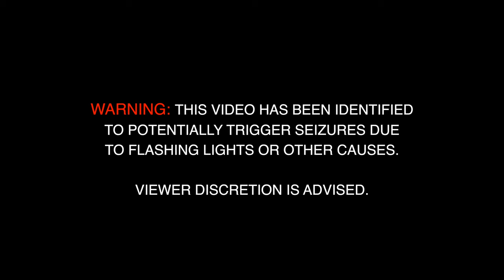Paranormal Ghost Investigation Series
We return to The Cloisters...a place born of desires and dreams, in the serene heart of Letchworth Garden City.

In 1905, this monumental edifice, drenched in mysteries, was conceived as an open-air school of psychology and art. Orchestrated by the enigmatic Quaker, Annie Jane Lawrence, it became a fulcrum for cultivating sharp minds that echoed the principles of the Arts and Crafts movement.

But as whispers of war began to haunt Europe, the serene melodies of organised concerts were replaced by the solemn echoes of the Second World War. The Cloisters were commandeered by the Army and left with scars of conflict – physical and spectral – a reminder of an age long past. Annie Lawrence, too tenacious to let her dream crumble, gifted it to the Freemasons in 1951. Today, over sixty Masonic lodges continue to weave enigmatic tales within the hallowed walls.

Yet, within these timeless walls, a darker narrative lurks—invisible to curious eyes, yet audible to attuned ears. Mystifying footsteps echoing in the desolate halls... EMF readings... whispers of spectral voices when mortal souls vacate the edifice.

It was here, during our first encounter, we heard Annie's ethereal voice through the spirit box—a spectral whisper softly proclaiming her contentment that a certain staff member works here - by uttering the word “yes” to our question.

These chilling anomalies unfolded during our previous investigation, indicating we were not alone.

Deep beneath the majestic structure lies a labyrinth of ancient tunnels, rooms, and corridors—a cold, unnerving maze that harbours eerie spectres from another time. For years, these have remained abandoned, unseen, slept to the lullabies of the darkness.

Haunting voices echo in greeting late into the night, leading many to believe that Miss Lawrence herself, continues to dwell within her creation.

As we delve into the realms of the unseen, brace yourself for the further investigations at The Cloisters - a place where the boundary separating the physical and spectral realms blurs, dropping us into the twilight of the supernatural.